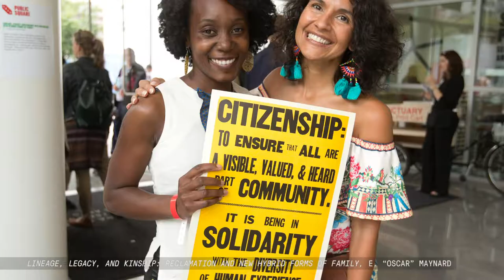PUBLIC SQUARE 2018 | YBCA Fellows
On June 2, YBCA Fellows will unveil their yearlong projects through workshops, visual and performance art, dance, music, and more. Made up of the most daring artists, thinkers, and creative citizens from across the Bay Area, each Fellows cohort has been studying a provocative question and exploring ways to spark community engagement and action around these crucial questions:

How do we find and empower TRUTH?
Where is our PUBLIC IMAGINATION?
Can we make CREATIVE DISSENT matter?

Join us for a surprising afternoon of choose-your-own-adventure, queer ritual, a meeting with the first female president, snacks, and drinks as we bring together with art and community.